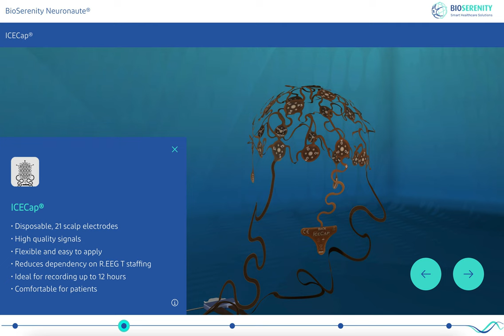Neuronaute Simple EEG Overview